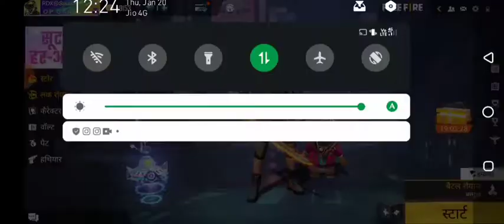New luckroyal bandal 👨🏻‍🦱👨🏻‍🦱 3 spin in parmanent